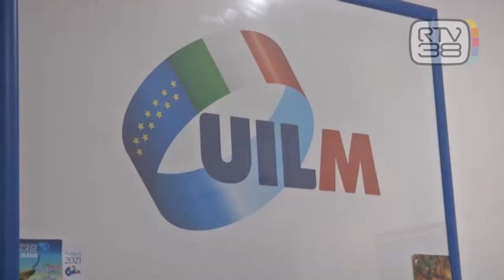JSW, UN ALTRO RINVIO: SINDACATI PREOCCUPATI